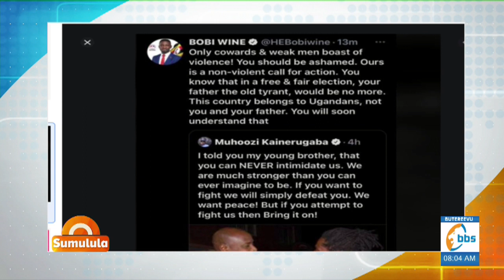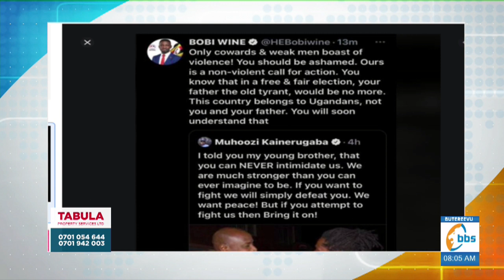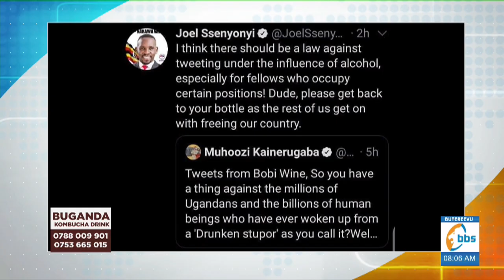Bobi Wine awadde Muhoozi level | Sumulula